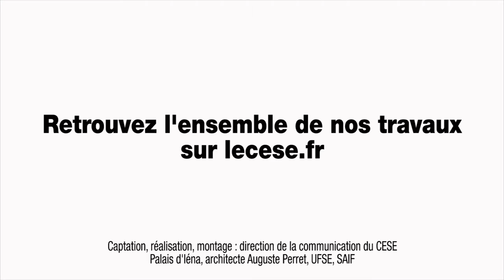Questions à Fabienne ESTRAMPES, directrice Formation de la Fédération des entreprises de propreté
Questions à Mme Fabienne ESTRAMPES, directrice Formation de la Fédération des entreprises de propreté, auditionnée par la
Section du travail et de l'emploi du CESE dans le cadre de la saisine : "Les certificats de qualification professionnelle (CQP)".